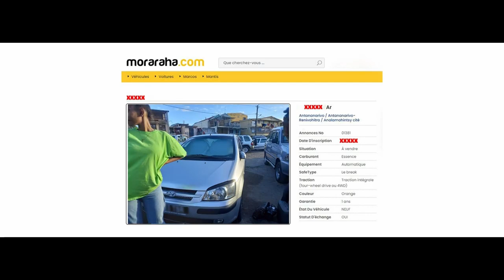Question-Réponse avec CKYCKY sur Point carré🎬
🚨CKYCKY mivahiny & mamaly ireo fañontaniaña eto @ POINTCARRÉ 🔥💥
Pointcarré, sakaizan’ny mpanakanto 💥